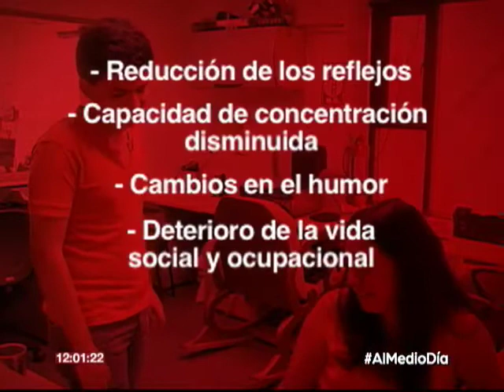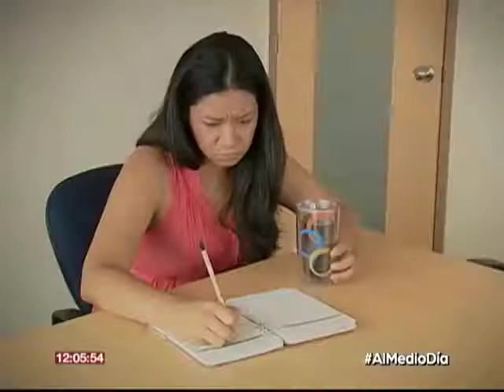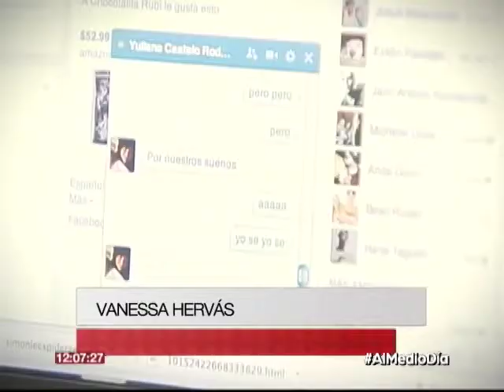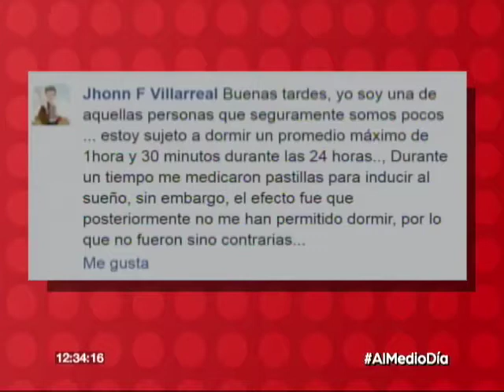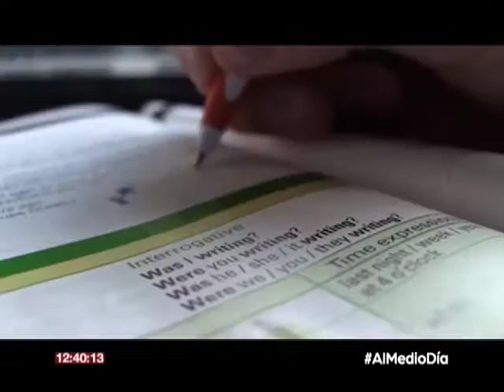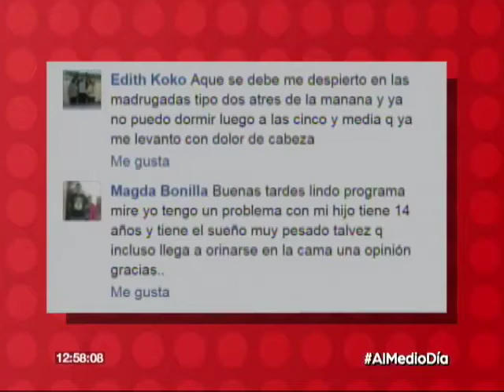Al Medio Día: El Insomnio / 05.04.17